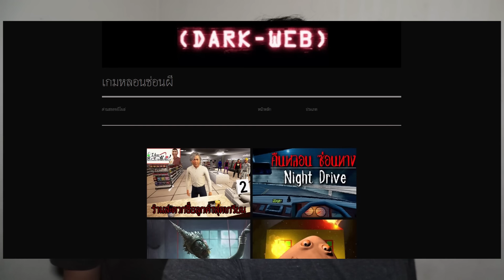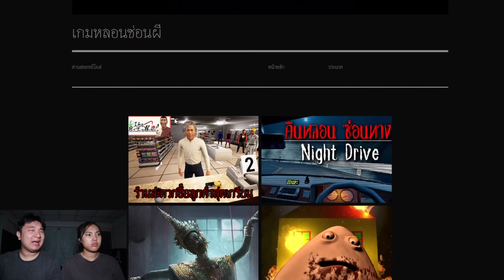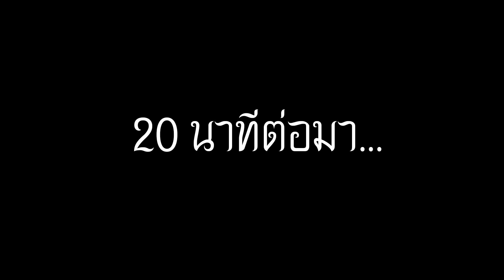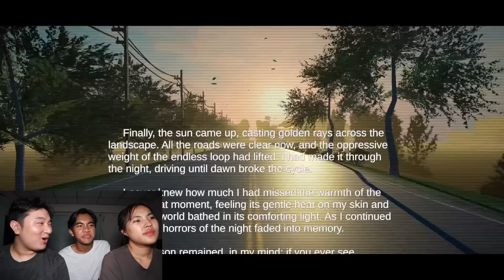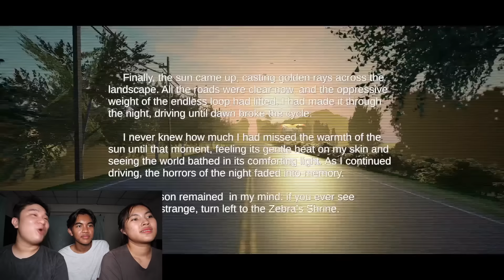พวกเราขับรถชนผีเปรตจน 7 โมงเช้า จาก DARK WEB! | หลอนดาร์กเว็บ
ติดตามเพจ Facebook ของเราได้ที่

Line: Chutima.21